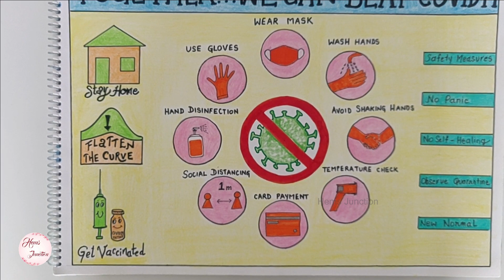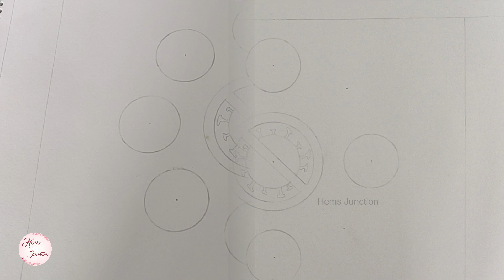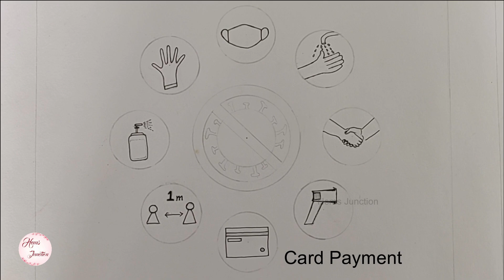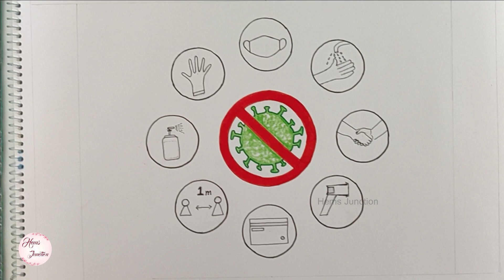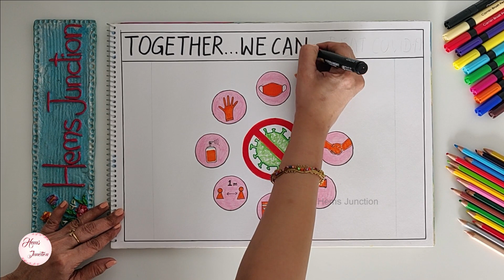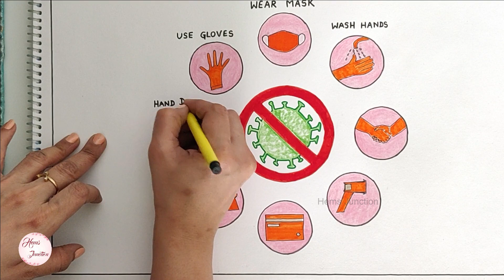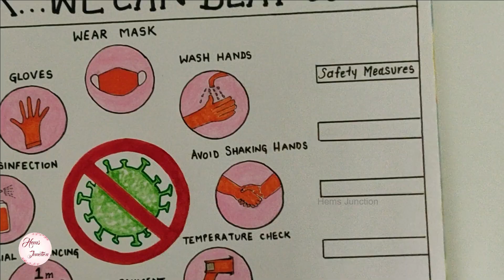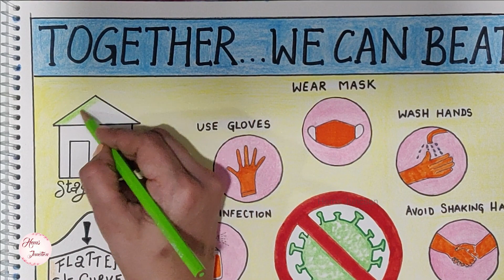Corona Awareness Poster Making Tutorial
Hello everyone! Welcome to 'Hems Junction'!

In this video, I have made a Coronavirus Awareness Poster Drawing.
Its a tough and a testing time for the whole world and its only together. that we can beat covid-19.

In this poster, I have shown the various safety measures and precautions to be taken to flatten the curve of the covid-19.